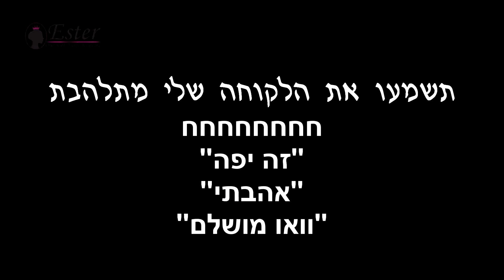איך עושים אומברה בלק ג'ל? | אסתר המלכה NAILS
לפרטים על הדרכות וקורסים נוספים היכנסי לאקדמיה של אסתר המלכה באתר

בתוכנית הוידאו של אסתר המלכה אני חושפת טיפים בנושא שיווק באינטרנט ורשתות חברות, איך להביא לקוחות לעסק, שיווק ומכירות ועוד.
אסתר המלכה כל שבוע מגלה את סודות העסק טכניקות עבודה מתקדמות, ניהול לקוחות, שיווק ופרסום, איך להגדיל את הפרנסה ולהרוויח יותר.
והכל בכיף ובאהבה !

*אל תשכחו לעשות לייק לסרטון ולהירשם לערוץ לקבלת סרטונים נוספים*

באהבה❤ ציפורניים אסתר המלכה 👍